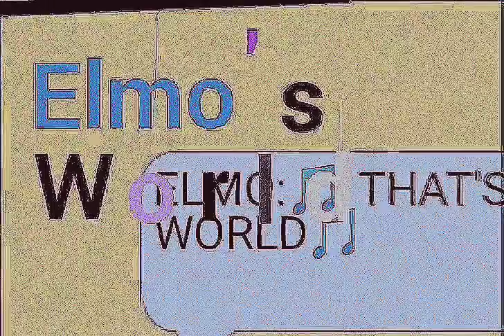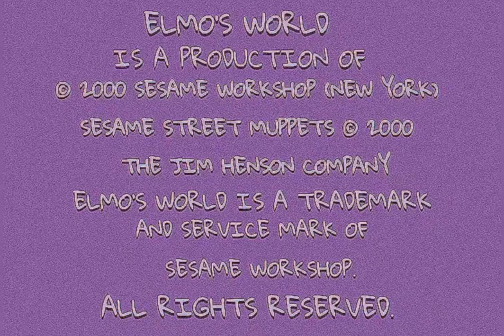Elmo’s World: Bananas Full Episode HD. (Original Version 2000) Episode 4084.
Drawing Cartoons 2 Demo Elmo’s World Bananas Full Episode HD. (Original Version 2000) Episode 4084. Stickman N°2: Kevin Clash As Elmo. Gold Fish: Dorothy. School Boy Nikish: Bill Irwin As Mr. Noodle. CGI KIDS AND BABIES WITH BANANAS. CGI BANANA HAT. AND 10 CGI BANANAS.  MONKEY. Elmo’s Friend Michael And His Friends. CARTOON BANANA LADY. Muppet Banana And Muppet Monkey. Dorothy’s Imagination. And Home Video About Bananas. Elmo is buried in one of his favorite fruits: bananas. Dorothy wants to know what you do with a banana. Mr. Noodle tries to make a phone call on a banana, play a banana like a trumpet, and write on paper with an ink-dipped banana. When he finally goes to take a bite, it pops up out of the peel and lands in Elmo's hands. Kids show how to peel and eat bananas. Elmo counts the number of bananas in a hat. Elmo wants to find out who eats bananas and who doesn't. Chairs don't, but a monkey sitting in a chair does. Skateboards don't, but a monkey riding on a skateboard does. Bananas don't, but a monkey holding a banana does. Elmo says that monkeys don't really like bananas, but they do. But Elmo was just kidding. Elmo's friend Michael made an entire meal of bananas: banana bread, fried plantains, banana pancakes, banana smoothies and banana pudding. All of Michael's friends came over for a banana feast. The Banana Channel (containing programming with a-peel) tells the story of bananas. Coming up next on The Banana Channel: A bunch of other stuff. Elmo talks to a comedian banana with his own drum riff to accent his jokes. Elmo learns that he knows enough about bananas to be a banana.
In the home video version, The Banana's brief version of "Top Banana" is redubbed to a generic banana tune. Dorothy imagines Elmo as a banana in a banana tree who is shaken free and chased by a monkey through a supermarket.
In the home video version, Elmo's brief version of "Day-O" is redubbed to another generic banana tune. Attempting to answer one of the age-old mysteries, Elmo shows his film "Can a Banana Peel Itself?"  The Banana Song Elmo sings the "Banana Song" as the Top Banana and the monkey are still playing tag.
Drawing Cartoons 2 app drawingcartoons2 January 12th, 2000 (Episode 15 Of 64) And It’s My cartoon 853.28 Porter St/Downtown: Metro Service. Sesame Workshop 2000. Episode 3858. Elmo's World Elmo Has Two! Hands, Ears & Feet (Original Version 2009 DVD) - Cast 2. Elmo's World Flowers, Bananas & More! (Original Version 2000 VHS) Episode 40.99.